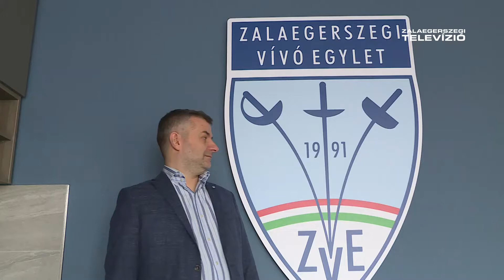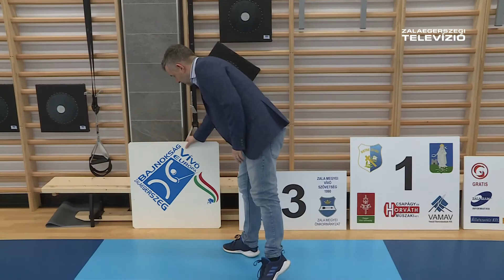Darabos Géza - Zalaegerszegért-díj 2021